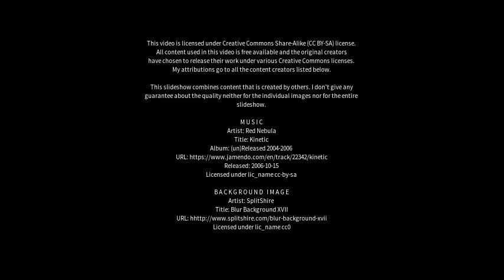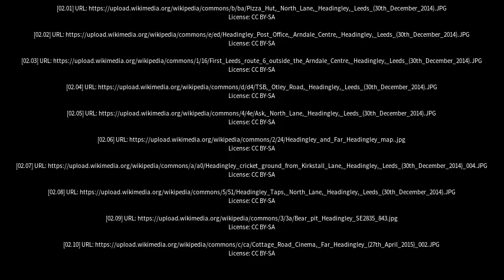Best places to visit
Best places to visit - Headingley (United Kingdom) Best places to visit - Slideshows from all over the world - City trips, nature pictures, etc.